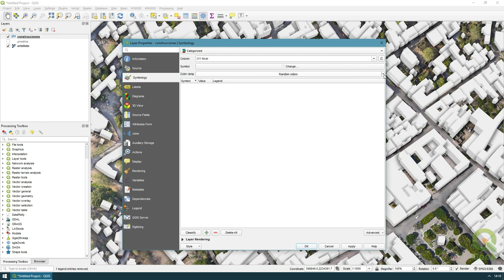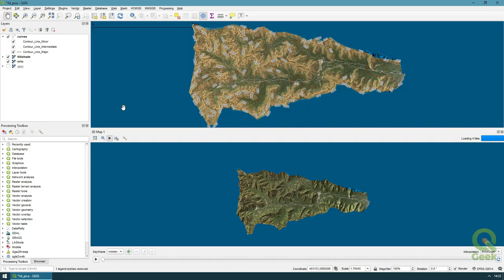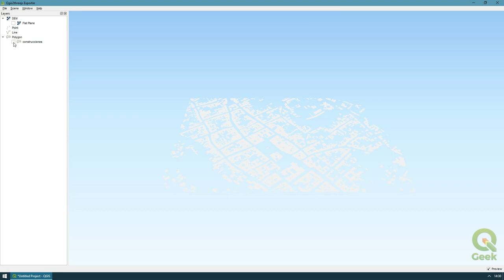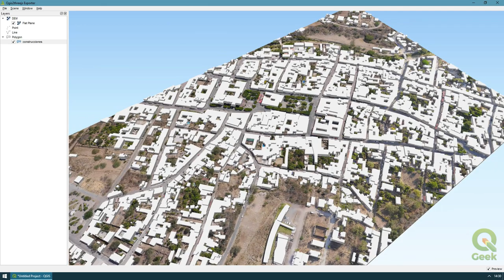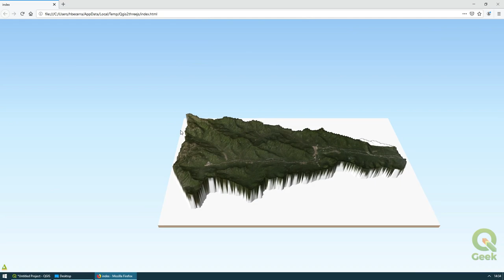QGeek 002 - 3D EN QGIS - MÁS DE 3 MANERAS DE LOGRARLO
Gestionar información 3D en QGIS?

Existen diferentes maneras para tal fin, aquí les presentamos las 3 de mayor impacto.